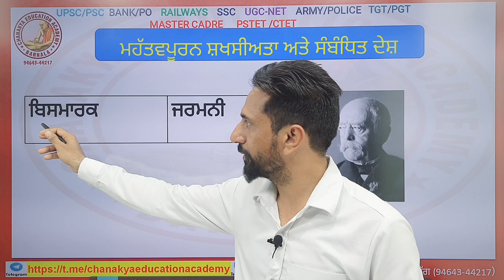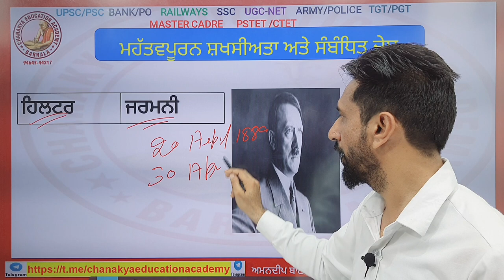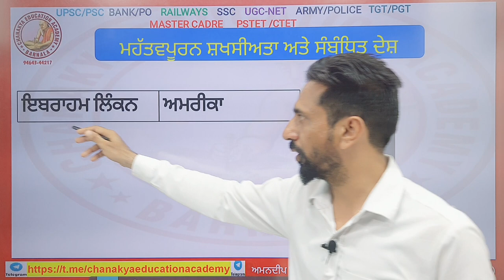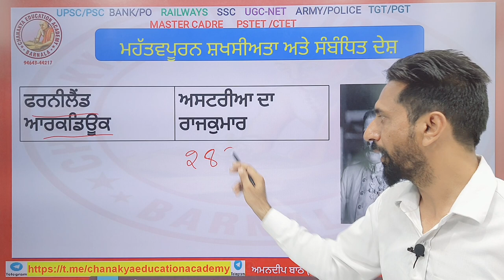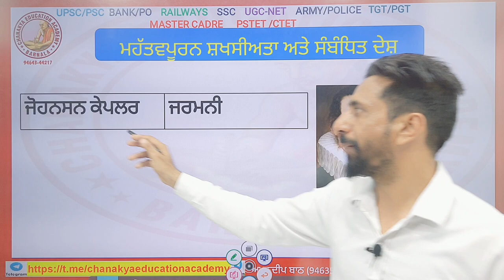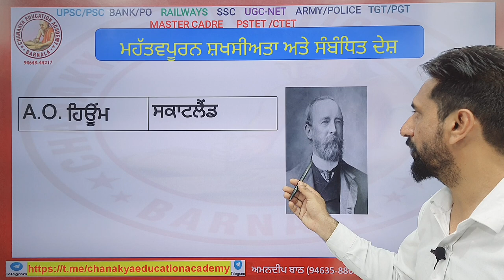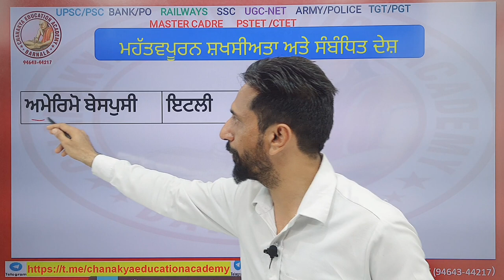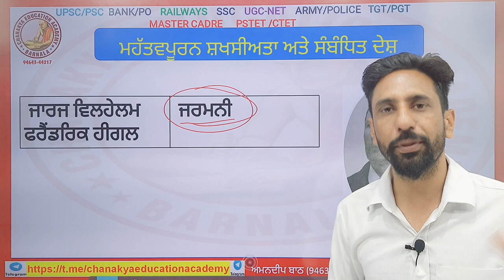Famous Person(Chankya education Barnala)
*Chanakya Education Academy *

*official App*